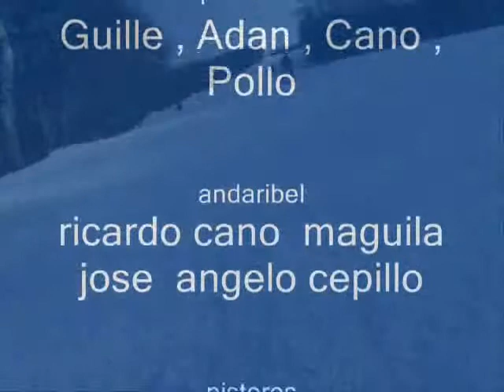bad boys capa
los buenos muchachos mas otro resto en el club andino de punta arenas